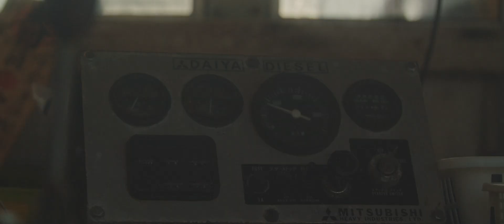True North, Akita #3 （男鹿半島篇）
True North Series. #3 - Oga Peninsula

Director, Editor: Maki Indo

Cam: Masato Indo

Underwater Cam: Takuya Nakamura

Aerial Shoot: Michito Tanaka

Camera Assistant & Photo : Yuji Hachiya

Assistant : Haruka Akasaka , Ryuta Taniwaki , Kenta Ishikawa , Makoto Miura

Sound Engineer: Nobuya Uchida, Yasuhiro Nakashima

Title Design: Makoto Kamimura

Producer: Hidetaka Ino

Special thanks: Ishikawa family , Makoto Saruta (Ninigi Cafe) , Kamezushi Shokudo , Kitaura nursery school

Production : augment5 Inc.